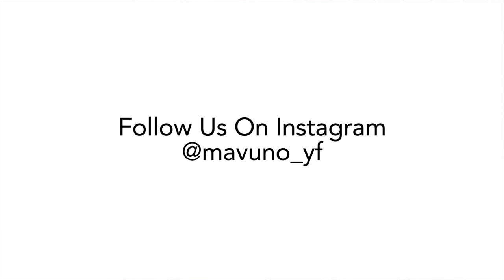Starting the Year Right || Winning || Jem || Mavuno Young and Fearless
Yes, things get unpredictable in life. But that's one thing you never have to worry about if you have formed the habit of consistently seeking God.

This week, Pastor Jem leads us through how each one of us can get the most out of 2021 by spending time with God.